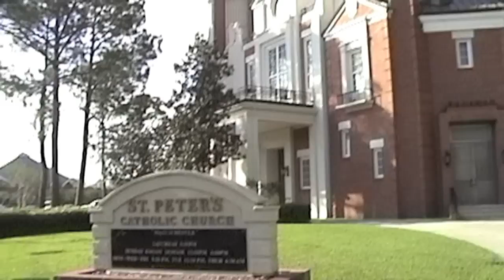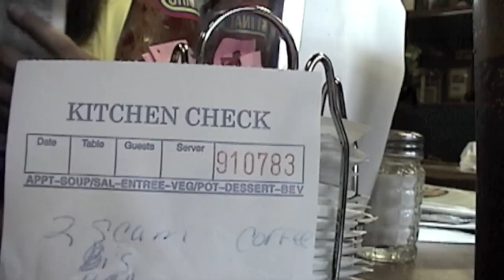Boyancé vLog #12 Sunday vLog in New Iberia, LA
Sunday Mass at St. Peter's Catholic Church breakfast at Victor's Cafeteria and walking next to the swamp